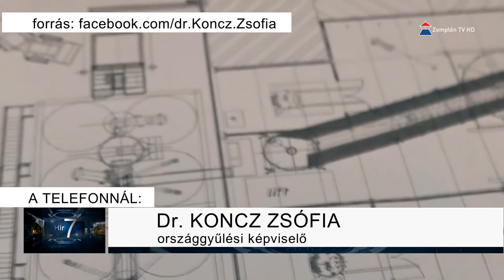A Hernádon levonuló árvíz jelentette az első nagy kihívást Koncz Zsófiának